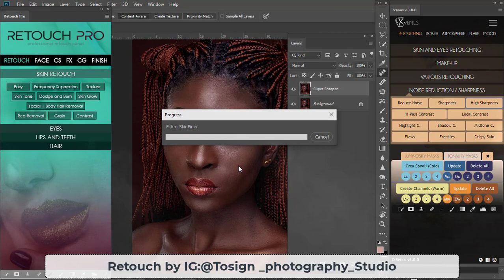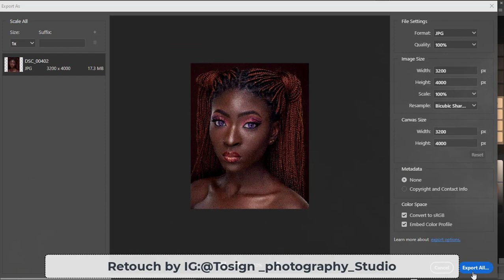how to Retouching in photoshop cc 2022